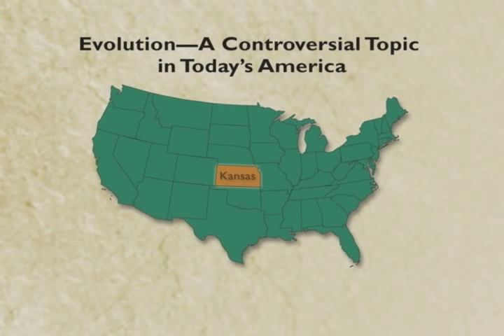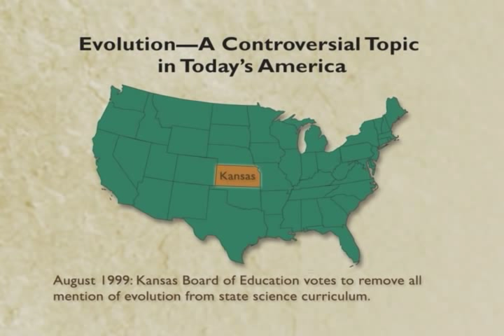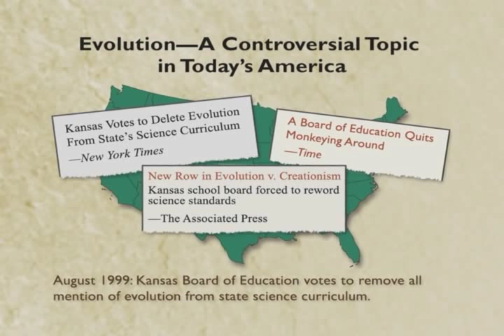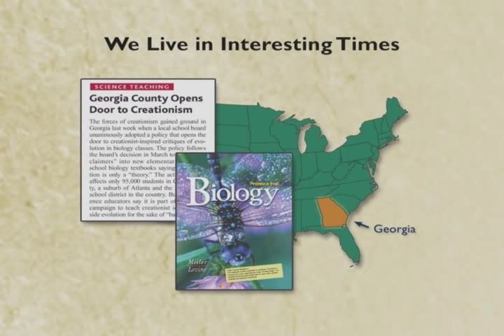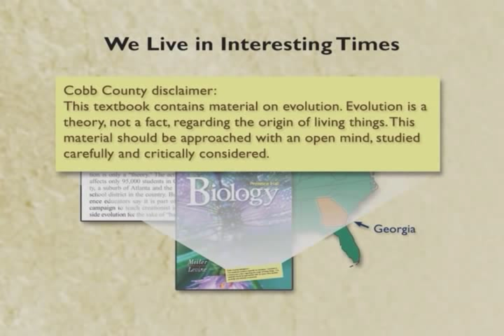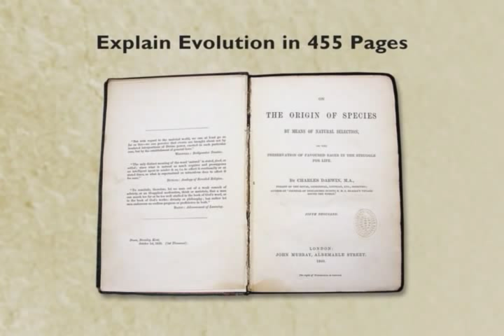Evolution: Fossils, Genes, and Mousetraps (1-9)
September 27, 2006 lecture by Kenneth R. Miller, Ph.D. at HHMI headquarters for an audience of high school students from Loudon County, VA